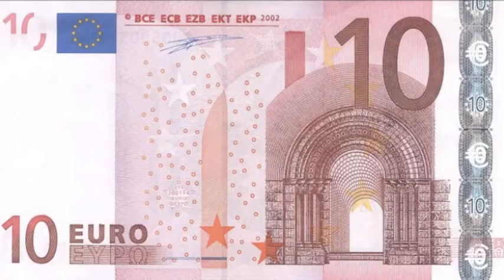FYBZ SKATER FEAT PAULL MADD - SHCARPS - CLARKS PARODY 2010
RECORDED AT NOMADE STUDIO BY MOGOL
SPECIAL THANKS TO U MI TUCCAR U SCREEN SQUAD - LA FORMA TEAM - CALDOMAN - SKARAMIS - RIOS